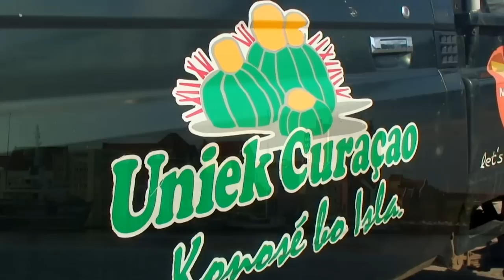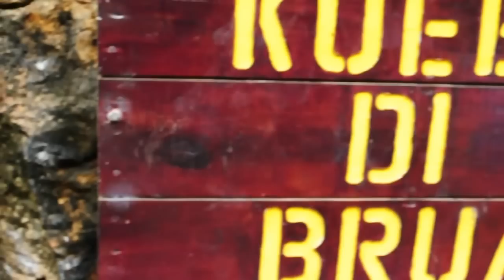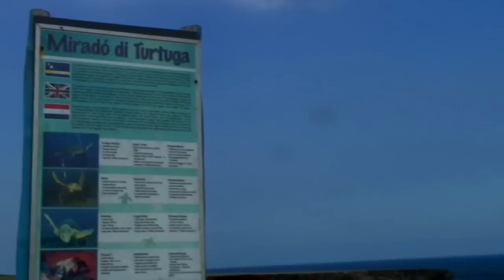Uniek Curacao Jeep Safari promo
This is one of many types of tours Uniek Curacao has to offer.
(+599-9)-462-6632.